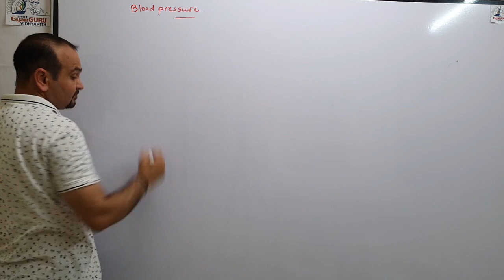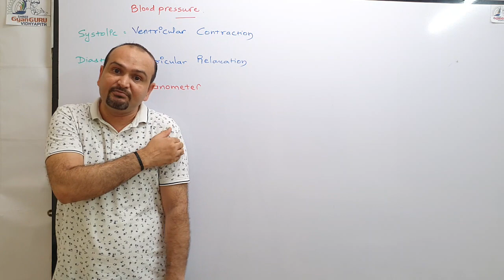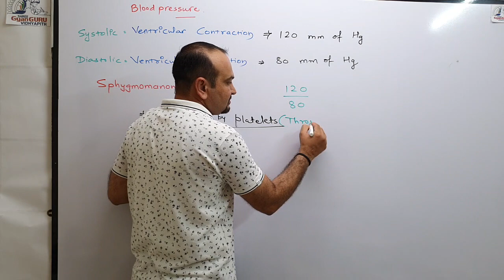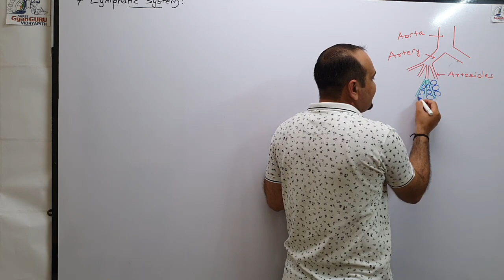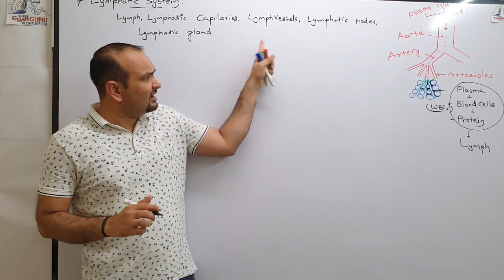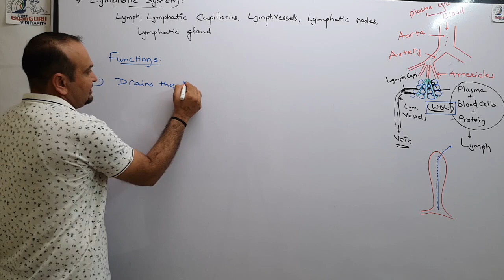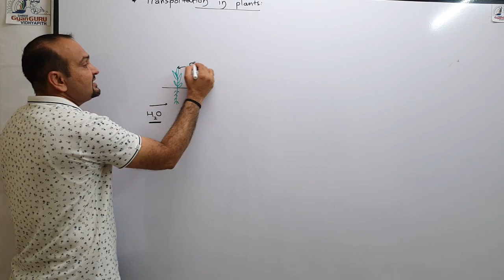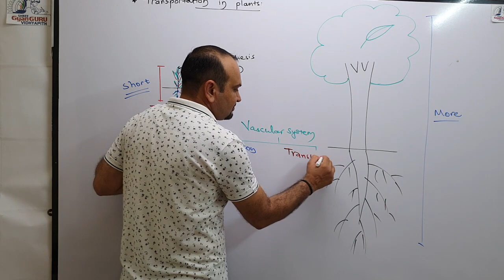Blood pressure and Lymphatic system.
10th Science#Life processes#
By Yagnik Bhutaiya